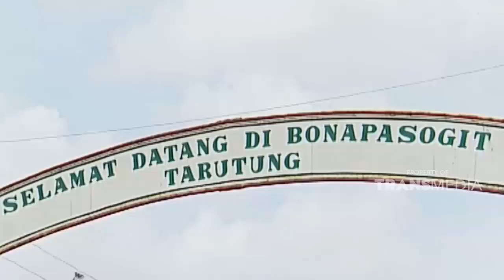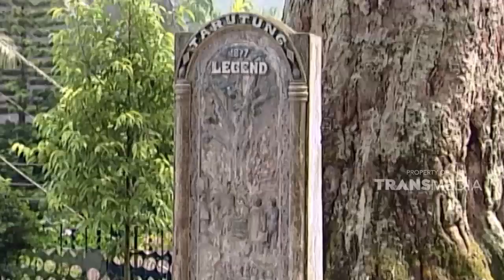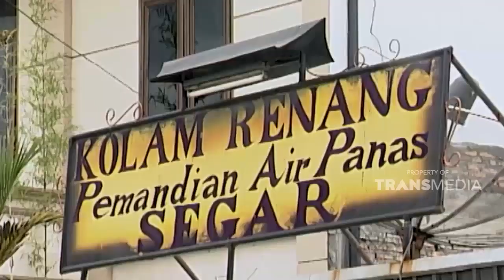Menikmati suasana keindahan di Ibu Kota.. |JELAJAH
JelajahTTV | Keindahan | IbuKota | Dok: Jelajah Trans TV